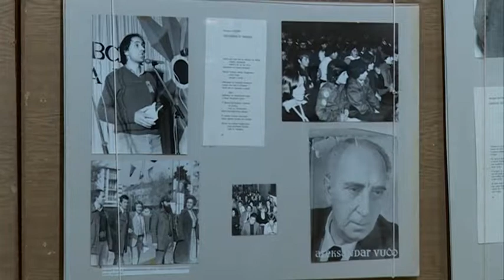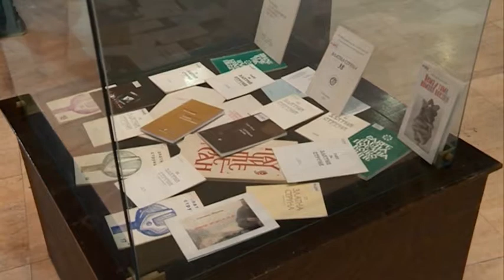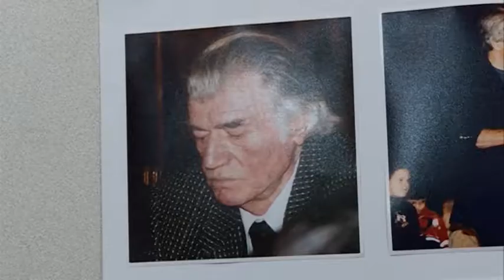VERA HORVAT- Otvaranje izložbe slika povodom 50 godina Smederevske pesničke jeseni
50 godina kroz slike i foto svedočenja